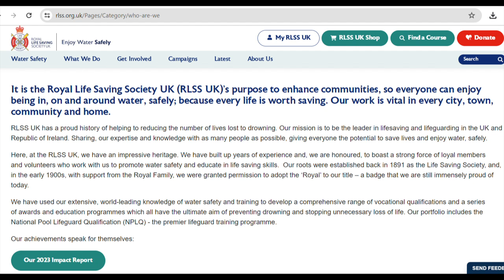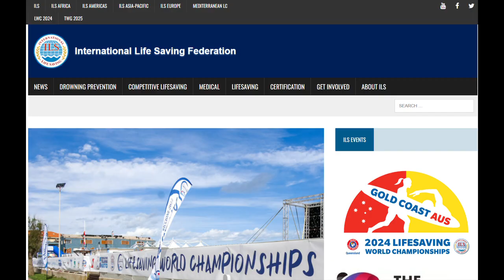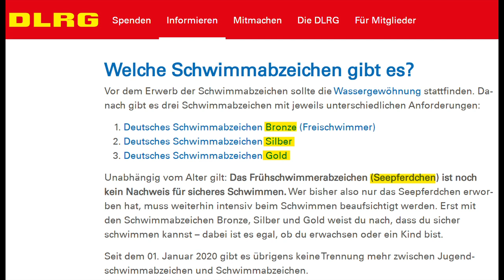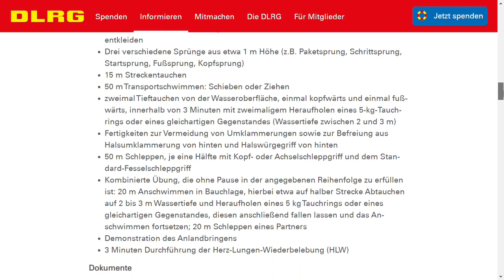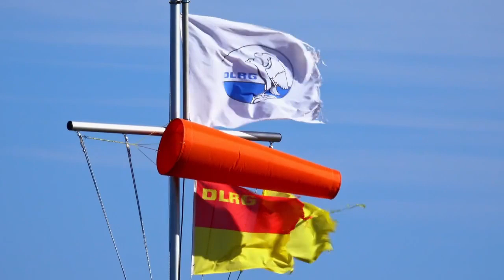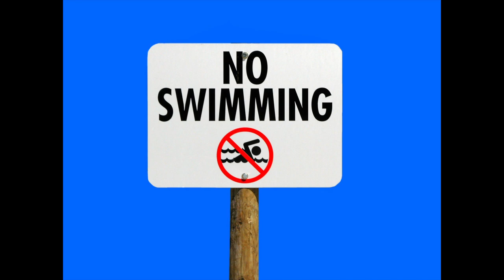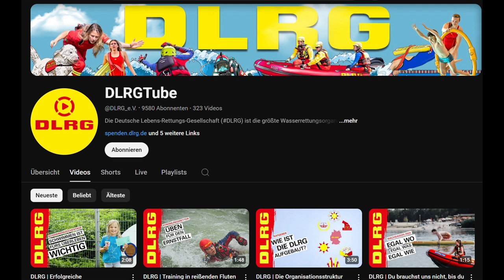DLRG - German Live Saving Association - voluntary work in Germany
The world's largest organization for water rescue is the DLRG.
When living in Germany, you will sooner or later come across the DLRG and hopefully it is not, because you are in danger.

0:00 Intro
0:23 History
1:56 Tasks and development
3:35 Swimming badges
4:45 DLRG organization
5:30 Important flags for swimming
6:14 Rescue operations and equipment
7:40 More information and participation
8:06 Outro

Videos and Pictures from Pixabay.